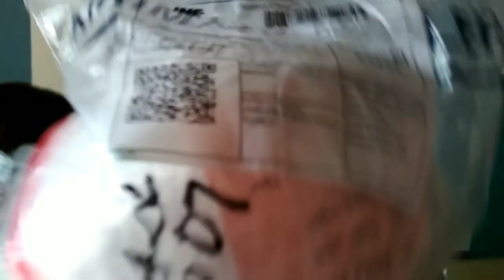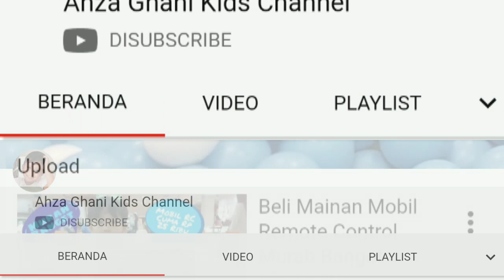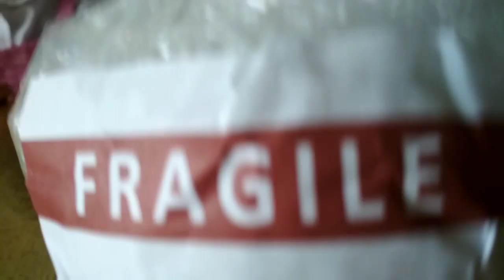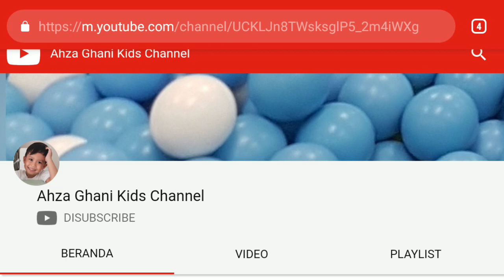Unboxing LOL Surprise Glam Glitter Original | Giveaway paket Ahza Ghani Kids Channel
temen-temen ini video keseruan kekey membuka Unboxing paket LOL HADIAH DARI GIVE AWAY CHANNEL AHZA GHANI KIDS CHANNEL

Buat kak Ahza terima kasih ya semoga kebaikannya bermanfaat dan Barokah..Amin ya Robbal alamin.